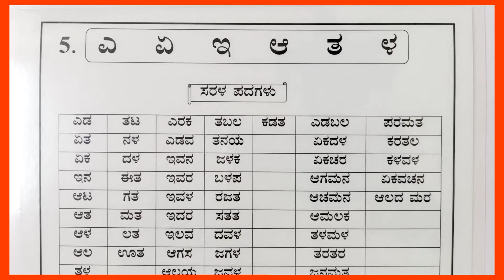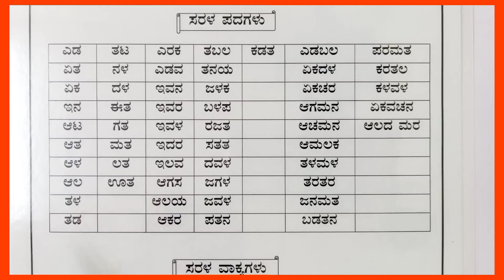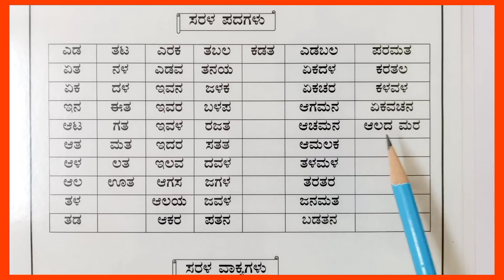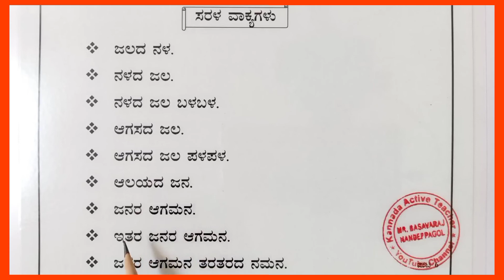Learn Simple Kannada words